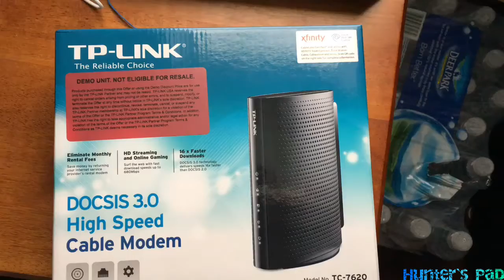TP-LINK TC-7620 Cable Modem Unboxing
Unboxing and demo of the TP-LINK TC-7620

Written Review:
This is my review on the TP-LINK TC-7620 . I'm currently using this on a smaller Cable provider and activated it over the phone in just a few minutes, some providers might actually be easier and you just get a landing page for you to login so you do not have to call. Came online almost instantly after giving the MAC address of my new modem. The modem comes online pretty quickly.  Very stable connection my provider is not known for the best reliability sometimes due to living out in the sticks but this modem handles it very well. I have great SNR 40db+ (signal to noise ratio) This modem is pretty much on par with other 16x4 modems out there just not as expensive. I've had my hands on and this one will now be my main use modem due to the stability.
Another thing I like about this modem is that the front indicator lights are no where near as bright has my previous modem which would light up the whole room so this is a big plus no longer need to cover up the modem.  The Web interface is nice and clean (See photos)

Overall its a great modem and will be even better once my ISP upgrades my area so I can take full advantage of the extra downstreams this modem provides.
This is a review of a free product received from TP-LINK as part of the review program.